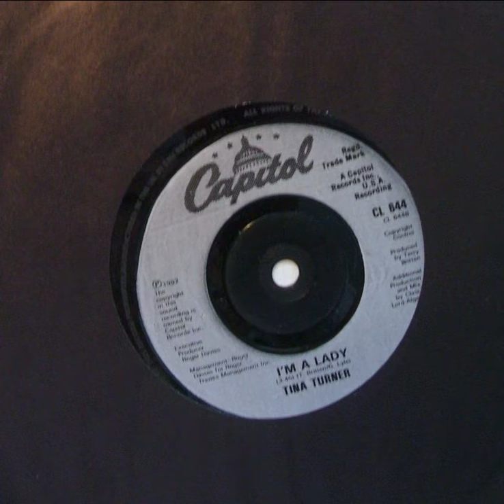Tina Turner - I'm a Lady